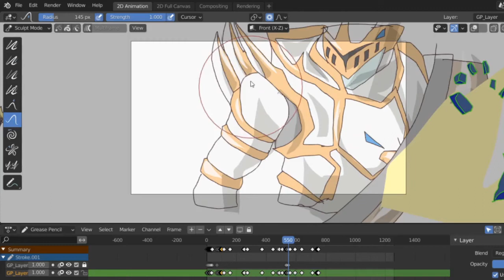Blender 2.92 grease pencil sculpt tool